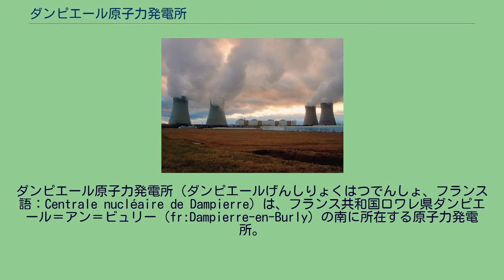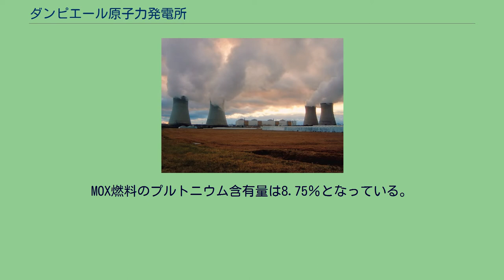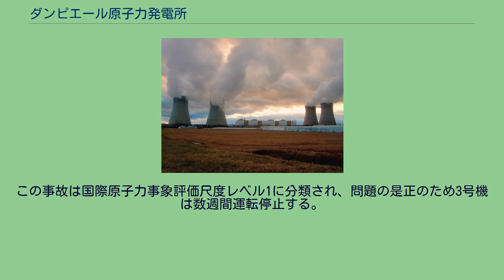ダンピエール原子力発電所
サントル＝ヴァル・ド・ロワール地域圏の建築物
ダンピエール原子力発電所（ダンピエールげんしりょくはつでんしょ、フランス語：Centrale nucléaire de Dampierre）は、フランス共和国ロワレ県ダンピエール＝アン＝ビュリー（fr:Dampierre-en-Burly）の南に所在する原子力発電所。
施設はロワール川の北岸にあり、オルレアンから東へ50km、ブールジュから北へ75kmに位置している。
首都パリは130km北にある。
1972年、ダンピエールに地域協議会が設立される。
地元新聞「レ・ジュルナ・ド・ジアン」は10月9日に公開市民調査が開かれ、1972年10月19日、地域の住民は再び登録簿についての見解を引き渡さなかった。
記事には巨大な冷却塔に焦点を当て、原子力の有用性と有害性のコメントを求められた地元住民は利益と危険性との間に嵌る深刻なジレンマに陥るだろうとした。
1974年、4基の原子炉の建設が始まる。
1973年5月22日、省庁間委員会は5ヶ月前の中東危機に鑑みて、1972年から1977年を対象とした原子力発電所建設プログラム第6次計画では8,000から13,000MWの発電量の増加を見込んだ。
1973年5月22日にピエール・メスメル首相はこれらの計画を承認し、この計画は実効性は加速する。
目標の1977年までには13,000MWに届かなかったが1975年終盤に達成する。
その後、フランス電力公社（当時）の投資は1974年から1980年にかけて50,000MWの増備を目指した。
これは既に稼働していた6基を含めて、90万kWの原子炉55基分に相当していた。
1976年6月14日デクレでフランス電力公社にダンピエール原子力発電所の4基区分の建設が許可される。
1979年6月27日アレテで放射性気体と液体の外部環境への放出管理の規制が示される。
ダンピエール原子力発電所では核燃料に二酸化ウランの他にMOX燃料も使用されている。
各燃料の四分の一は毎年交換されている。
MOX燃料のプルトニウム含有量は8.75％となっている。
2000年6月26日および27日に原子力安全局はダンピエール原子力発電所で発生したバックアップ用弁の過早閉鎖事故を発表した。
これは原子炉停止作業の段階で発生している。
1999年2月以来、計5回の過失が起きている。
2001年4月2日、4号機が停止させられる。
運転員は核燃料集合体の再装填の手順を間違え、この際30％のMOX燃料が中にあった。
2007年4月9日から10日の深夜にかけて、3号機が緊急停止し、一晩中非常用電源が作動する事態に陥った。
外部電源の一時的消失によりフランス電力は2210時に非常事態対処計画を発動し、発電所作業員は一晩中対応に追われた。
原子力安全局と放射線防護・原子力安全研究所は翌朝の0815時までに適切な技術的支援を行える国家的な危機対応組織を立ち上げる。
この事故は国際原子力事象評価尺度レベル1に分類され、問題の是正のため3号機は数週間運転停止する。